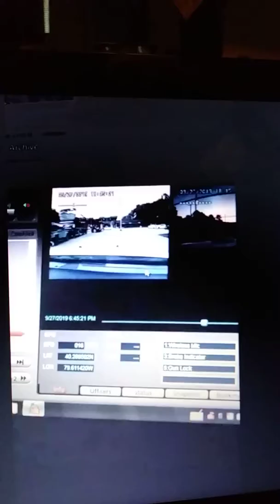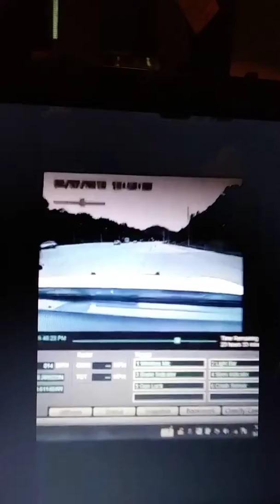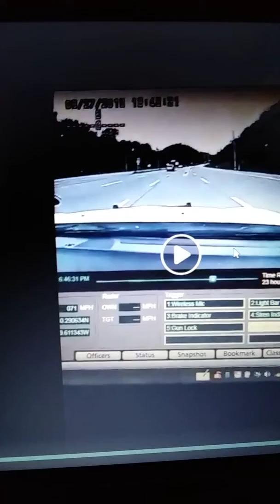Police car ( dodge charger fully loaded ) anyone set off the CRASH SENSOR / Gforce sensor.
If anyone knows how many Gs of force it takes to set it off please add a Link and a comment :-)
I am NOT A COP, But do have a Fully Functioning 2012 Dodge Charger Pursuit with all lights and sirens, and as ya can see Dash cam and ream cam with 2 mics in car, plus locking rifle mount in trunk :-)